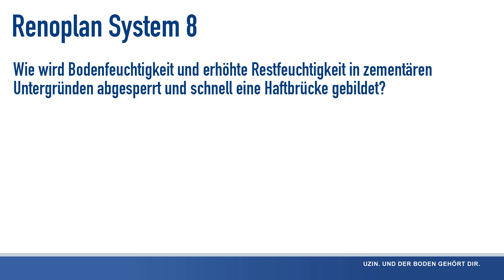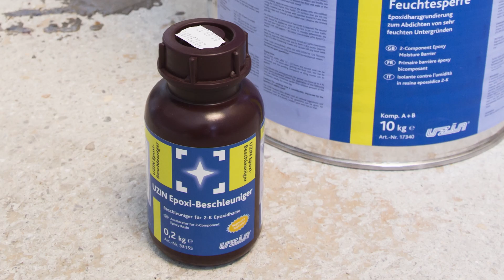Bodenfeuchtigkeit in zementären Untergründen absperren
UZIN PE 480: Reine, sehr hochwertige Epoxidharzgrundierung zur Absperrung von Untergründen, welche extrem schnell in einen belegereifen Zustand gebracht werden müssen. Härtet auch auf nassfeuchten Untergründen aus.